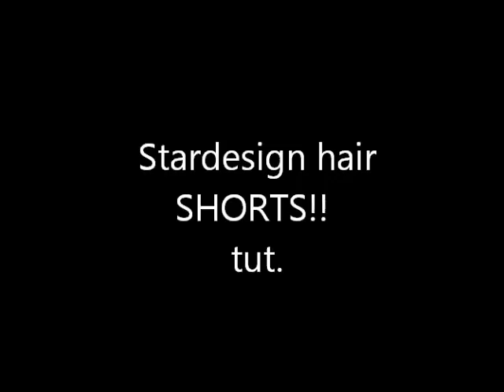StarDesign Hair High Waist SHORTS Tutorial by Natsumi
It's all about Fame, Fashion & Friends. Style, shop & meet new friends in the world's largest fashion game! Fill your closet with the latest fashion, get amazing makeovers, be an interior decorator & hang out with your best friends! Play for FREE with 300 million others!

The world's largest and most popular online fashion game offers teens and tweens a place to express their creativity and manage their own virtual fashion world. Stardoll lets players be truly unique and explore their creativity by styling both themselves and their surroundings. Members create and style a Stardoll in all the latest fashion and makeup, decorate a variety of homes and sell their own fashion & hair designs. With regular content releases, members engage in a game play designed to inspire and encourage creativity and friendships with other players from around the world. Now on mobile, web and Facebook!

Tüm bunlar Şöhret, Moda & Arkadaşlar ile ilgili. Stil sahibi ol, alışveriş yap & dünyanın en büyük moda oyununda yeni arkadaşlar edin! Dolabını en son moda ile doldur, harika makyaj malzemeleri al, iç dekoratör ol & en iyi arkadaşlarınla vakit geçir!

Eğer şöhret, moda ve arkadaşlar üçlüsünü seviyorsan Stardoll oyunu senin için. Dünyanın en büyük ve popüler online moda oyunu tüm gençlere yaratıcılıklarını ifade etmeleri ve kendi sanal moda dünyalarını yaratmaları için bir platform sunuyor. Stardoll kullanıcıların eşsiz olmalarına, kendilerini ve çevrelerini stillendirerek yaratıcılıklarını keşfetmelerine olanak sağlıyor.
Üyeler bir Stardoll oluşturarak ve onu en son moda, makyaj ve dekorasyon ile stillendirerek, kendi moda tasarımlarını satabiliyorlar. Moda, dekor ve tasarım yenilikleri ile, üyeler ilham veren ve yaratıcılığı cesaretlendiren, dünyanın her yerinden arkadaşlar edinmen için tasarlanmış bir oyundur.

Um mundo de Fama, Moda & Amigos. Crie estilos, vá às compras e faça novos amigos no maior jogo de moda do mundo! Encha seu closet com as últimas tendências, transforme seu look, vire um decorador & curta com seus melhores amigos!

Se você adora moda, glamour e fazer amigos, Stardoll é o jogo perfeito para você. A maior e mais popular comunidade online de moda oferece a jovens e adolescentes um ambiente para mostrar sua criatividade e administrar seu próprio mundo de moda virtual. Stardoll permite seus usuários a se expressarem e explorarem sua criatividade ao criar estilos para si e para o mundo ao seu redor. Membros criam e estilizam uma Stardoll usando novidade em moda e maquiagem, decoram diferentes quartos e ambientes e podem vender seus próprios designs de moda. Com constantes novos lançamentos em moda e decoração, os membros mantêm-se envolvidos em um jogo criado para inspirar e encorajar a critividade de seus integrantes, além de amizades com outros jogadores pelo mundo afora.